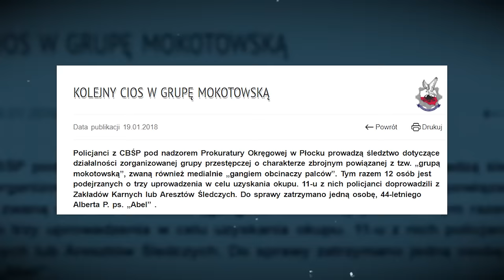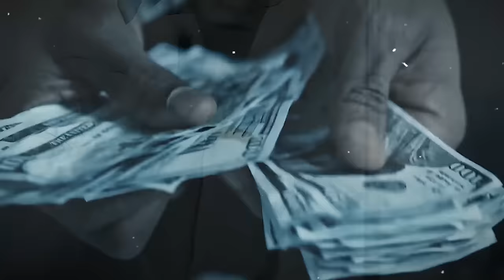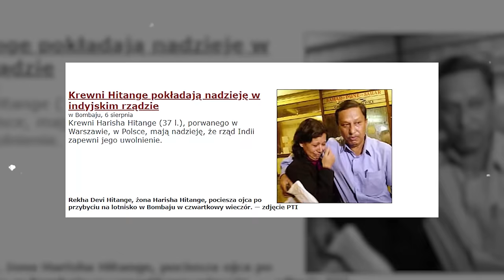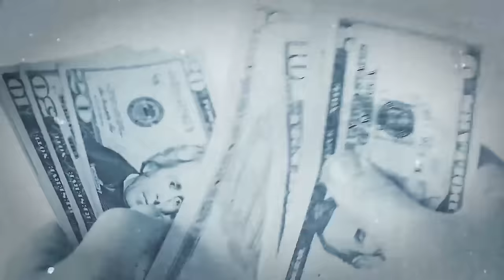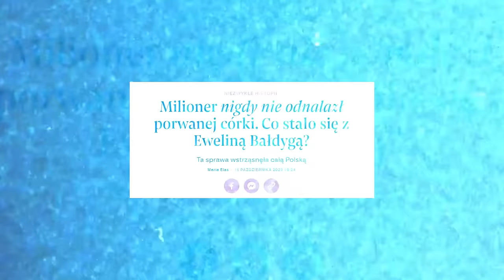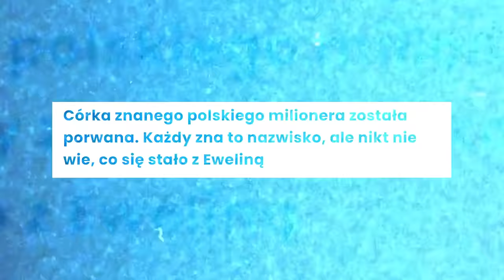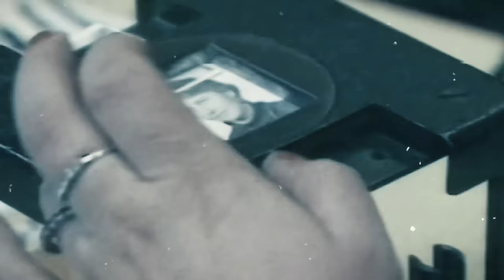GRUPA MOKOTOWSKA | Uprowadzeni przez GANGSTERÓW (Korek, Daks, Wojtas)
Grupa Mokotowska, wyłaniająca się z popiołów dawnego wpływowego gangu pruszkowskiego, prezentowała zupełnie odmienne oblicze w polskim świecie przestępczym.

źródla: mafia.pl, screeny/ wycinki z programu "Miasto Gniewu", screeny z serialu "Pitbull", Onet, Super Express, archiwa ZW, archiwa Kroniki Filmowej